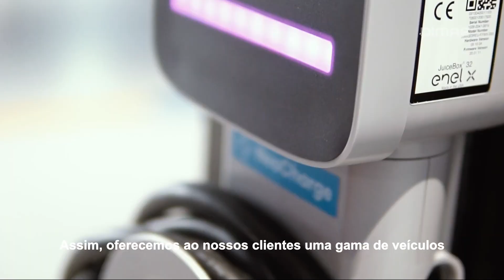Grupo Dimas - Mobilidade Sustentável Em Movimento (Parte 2)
Com o compromisso de promover a mobilidade sustentável, o Grupo Dimas se reinventou e o seu propósito evoluiu!

Queremos caminhar com você em direção a um futuro sustentável. Junte-se a nós nesse movimento!

Grupo Dimas: mobilidade sustentável em movimento.